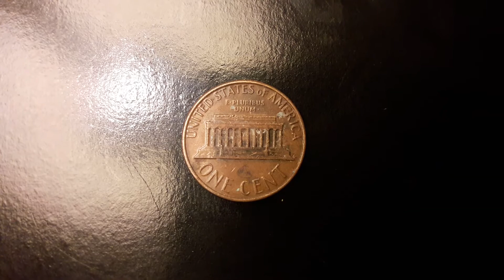Coins: USA Penny 1976 D Coin